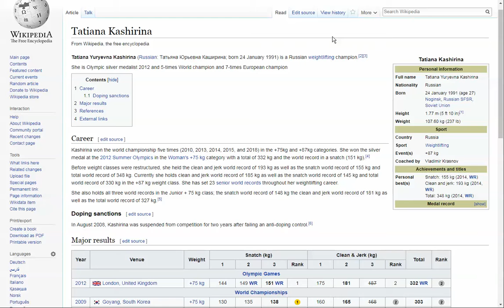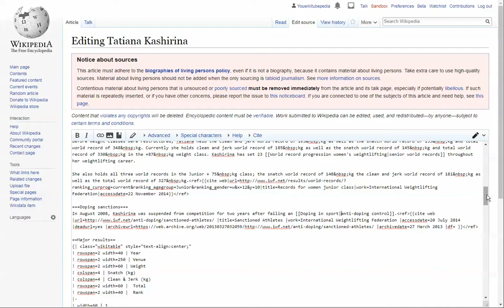Tatiana Kashirina - Russian weightlifting champion